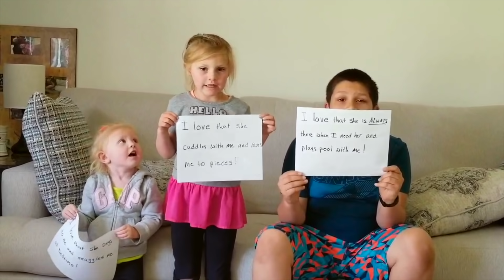JBC - May 10, 2020 AM